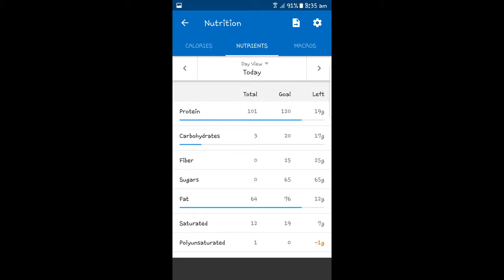vlogmas day 20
fluffynomo invite